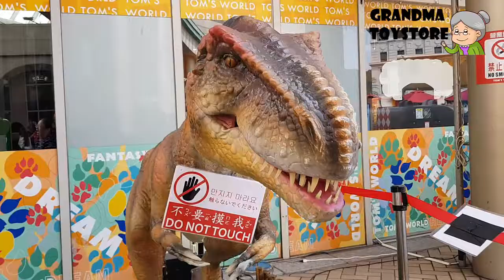Unboxing TOYS Review/Demos - talking moving big dinosaur go run and hide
Grandma toystore brings to you the Unboxing TOYS Review/Demos
- Part 2 Tomi car lots of different metal cars